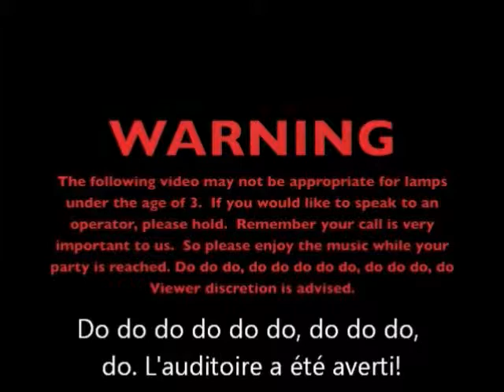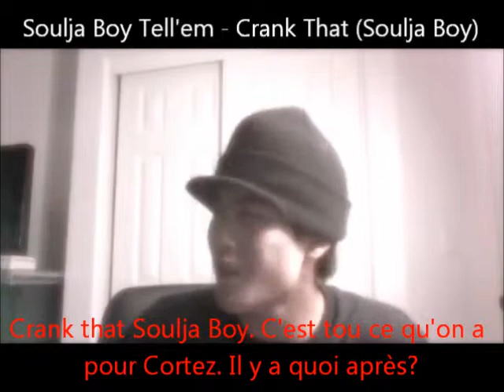Nigahiga - Sans Pilulle: Pets Sous-Titrés Français